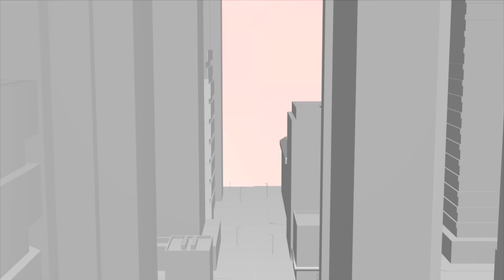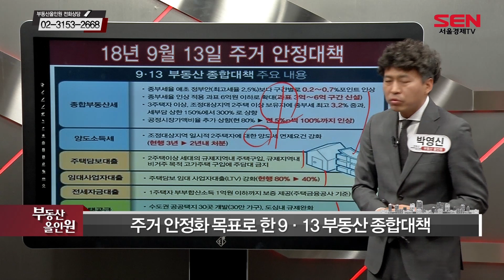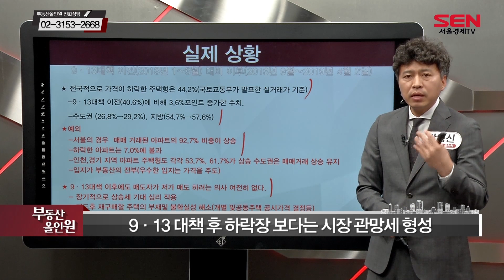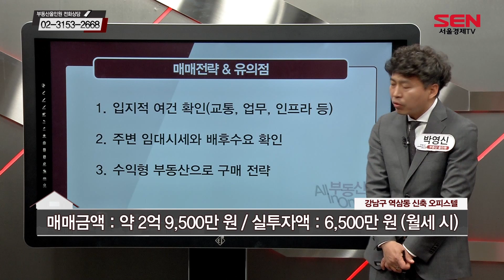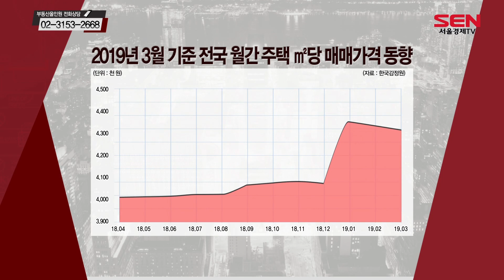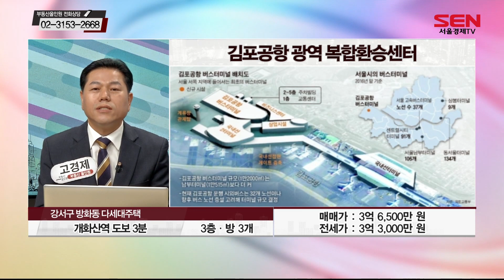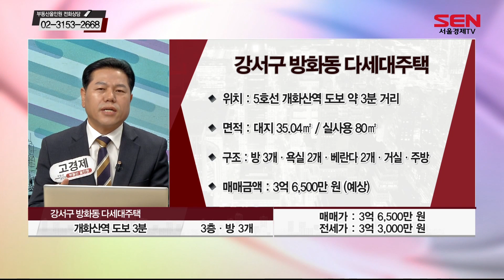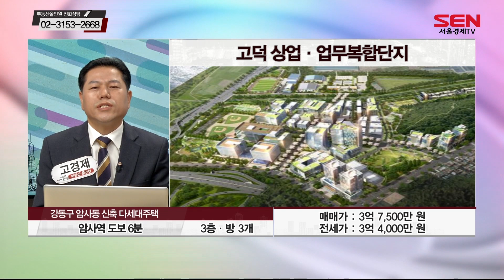부동산 올인원_1094회_20190416